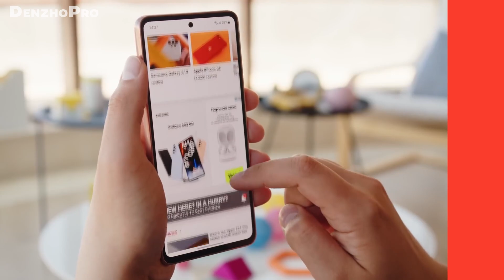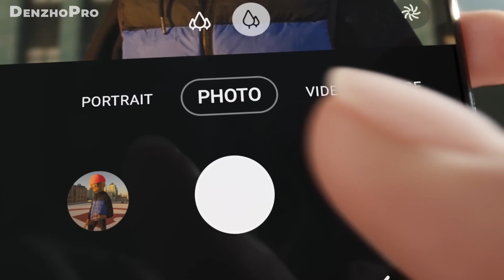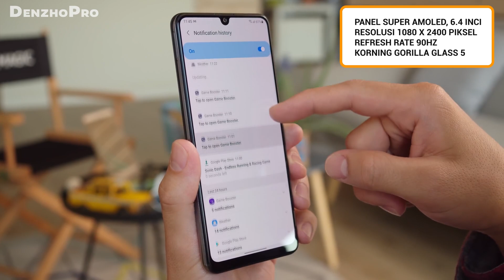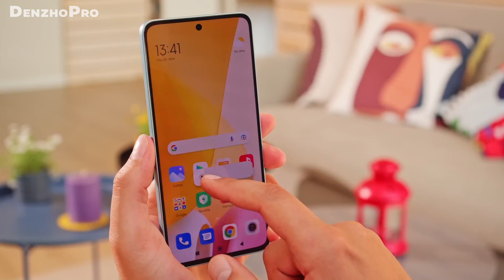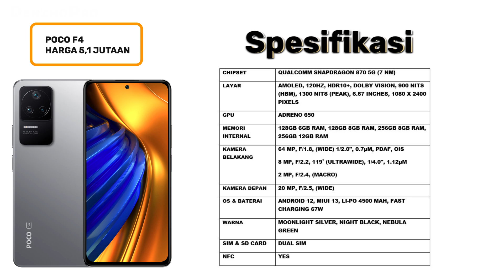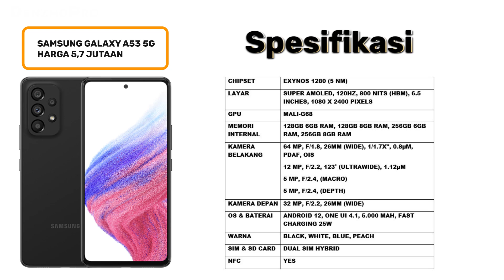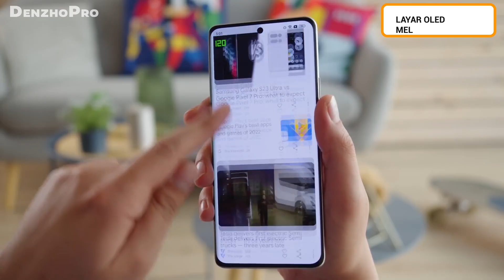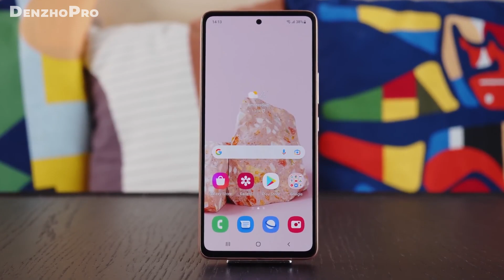7 HP KAMERA TERBAIK REKAM VIDEO 4K SUPER STABIL BUAT YOUTUBER, KONTEN KREATOR, KONTRIBUTOR 2023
Link Pembelian TEMURAH & TRUSTED:
►Link Beli HP No. 2
►Link Beli HP No. 3
►Link Beli HP No. 4
►Link Beli HP No. 5
►Link Beli HP No. 6
►Link Beli HP No. 7